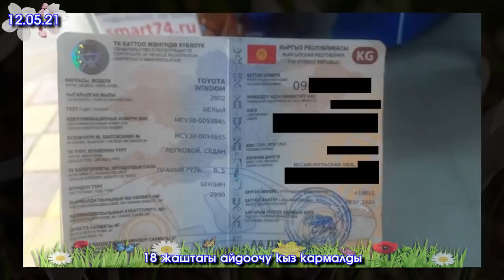Кызын ЗОРДОП анан АПАСЫ экөөнү БЫЧАКТАШЫП өлтүрүп/Атамбаев КҮМТӨРдөн 10 млн ДОЛЛАР алган ФАКТ чыгып